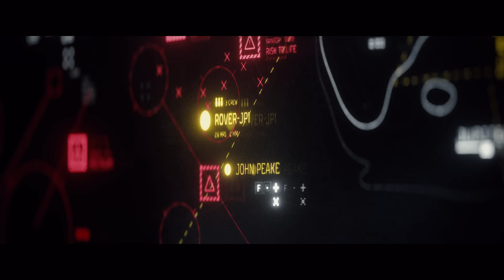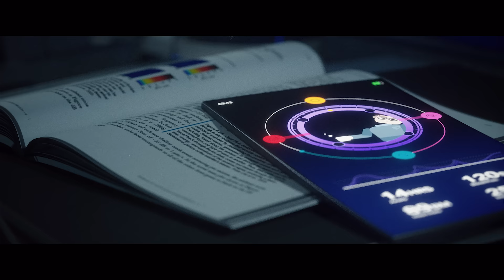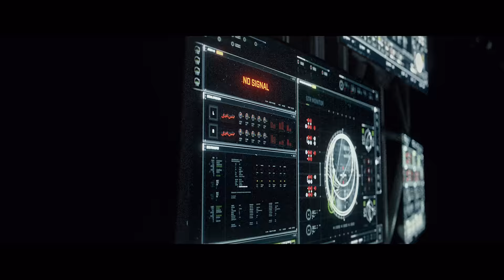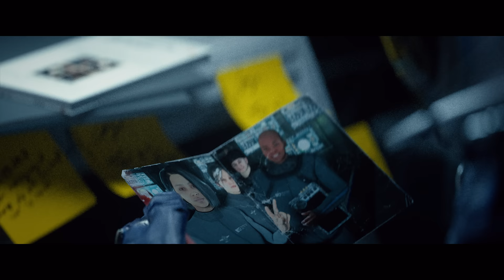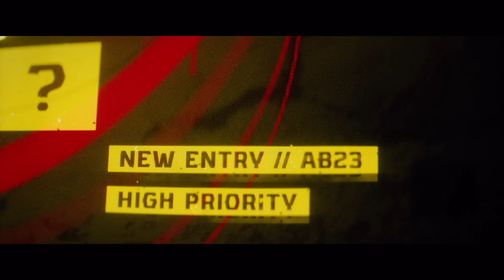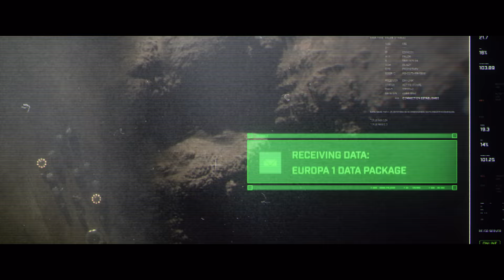Sci-Fi Short Film "Many Moons" | DUST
One of the last remaining scientists on Europa, battles a sense of deep loneliness and the impending demise of humans efforts to make the Jupiter moon habitable.

"Many Moons" by Ross Sneddon

More About "Many Moons":
2045 - NOBLE; A national space exploration corporation has spent two decades building an infrastructure on Jupiter's moons, Collisto and Europa. The eventual goal for the expedition is to build  a new home for humans, using a hypothesized technique known as terraforming. A large, manned structure is built on Europa, with the aim to use the oceans underneath the frozen moon, to give unlimited power to the terraformer and create an atmosphere in a fraction of the time. The decades long mission, has so far, not given any results. The number of workers on the surface has decreased over the years, given the loss in resources and funding. One of the few remaining teams, Europa 1, are still active on the surface. They’re tasked with surveying the surrounding area of the terraformer and looking for positive results. The land has become very hostile, resulting in extreme weather conditions and sporadic earthquakes. The team represents the last hope for NOBLE’s efforts to make Europa a home for humans. John Peake, one of the 4 crew members of this team, unwillingly leads the final effort, during the inevitable demise of the expedition.

"Many Moons" Credits:
Director/Animator: Ross Sneddon
3D Artist: Craig Simmers
2D Artist: Gordon Howie
FUI Designer: Ross Sneddon, Pedro Ramos
Sound Designer/Editor: Ross Sneddon
Voice Actor: Sean Antony, Nicole Boland